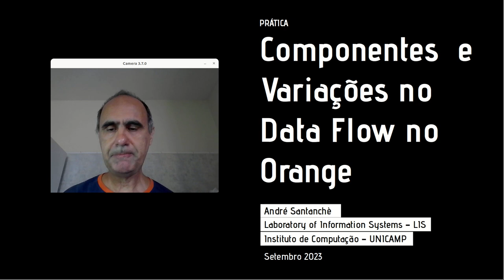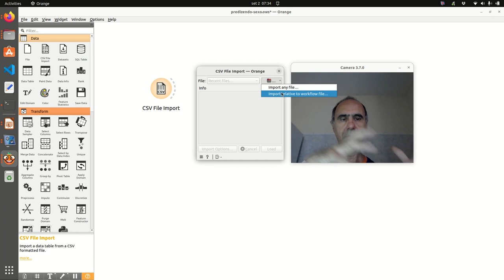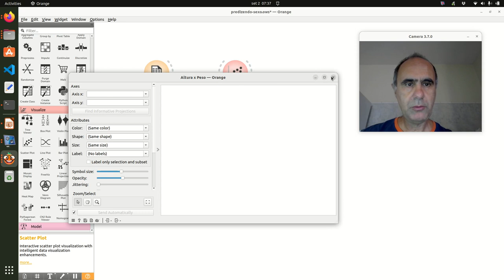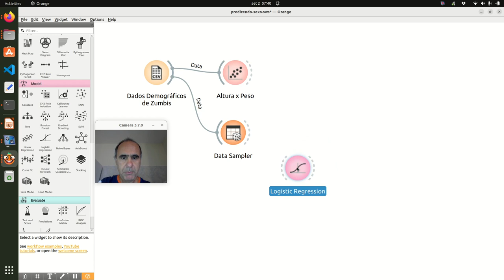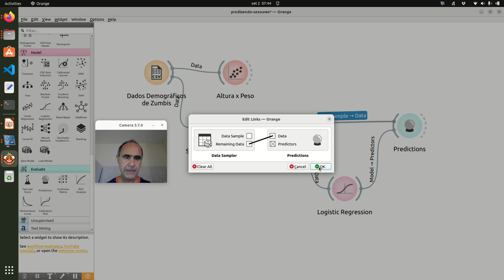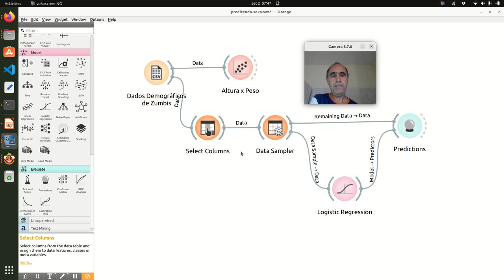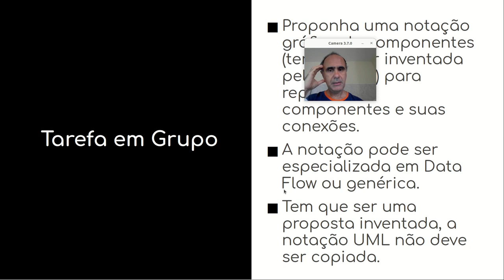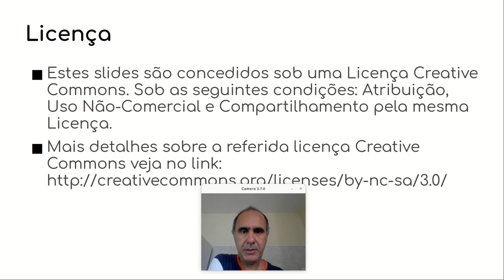Componentes, Variações e Aprendizagem de Máquina no Orange - Componentes de Software e Reúso 2023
Terceiro laboratório prático usando a ferramenta de mineração de dados Orange Caso prático envolvendo o repositório Food Commodity Intake Database - FCID

Continuação do debate sobre os benefícios da arquitetura dataflow, com um enfoque no dilema das variações na simetria de interfaces. Exemplo envolvendo aprendizagem de máquina para a predição do sexo de um zumbi a partir da altura e peso.

Introdução comparando Peso x Altura de zumbis em um gráfico de dispersão. São explorados os componentes de aprendizagem de máquina: data sampler, modelos de regressão logística e SVM, e preditor. Debate sobre as variações de interface necessárias para esta família no Data Flow.